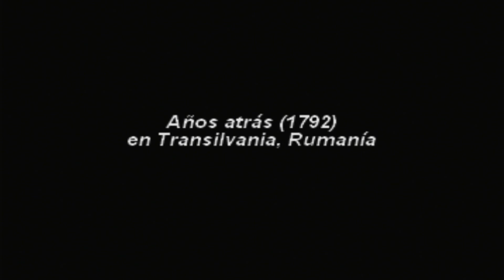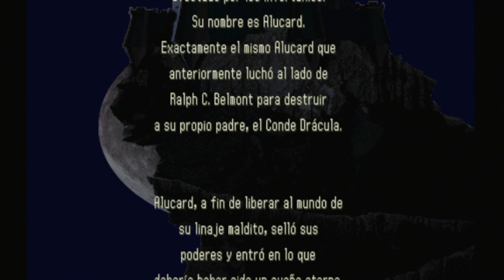Castlevania: Symphony of the Night PS3